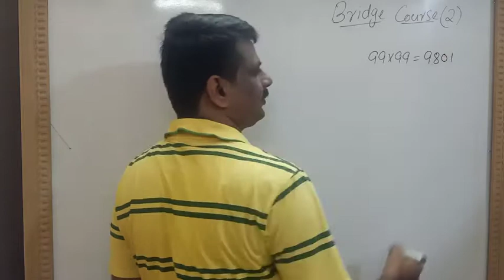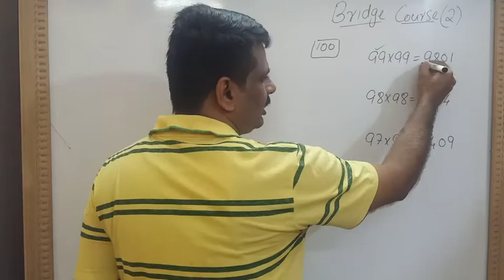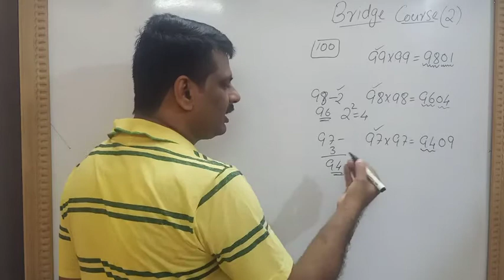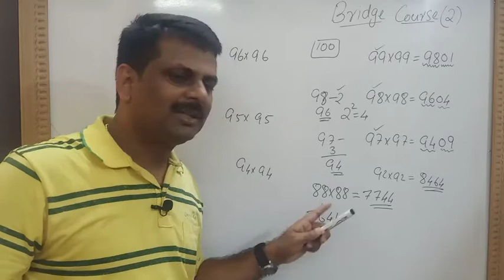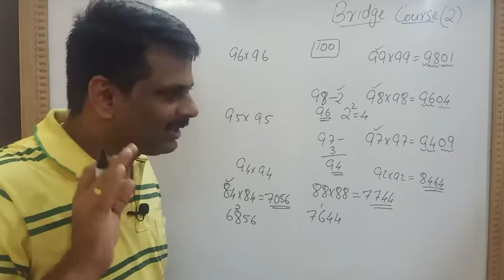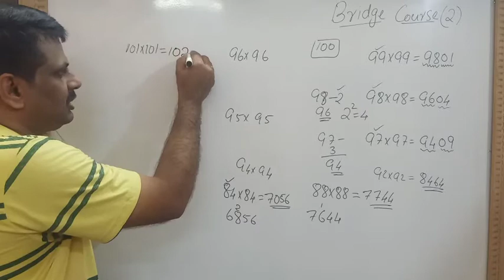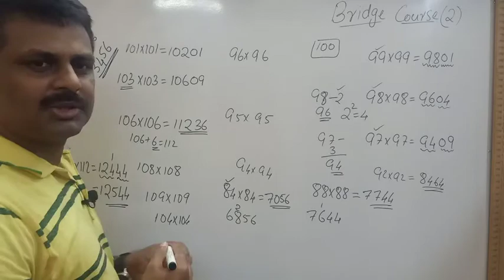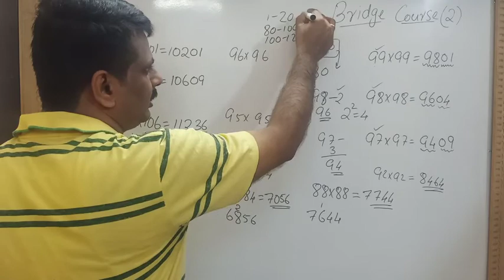BRIDGE COURSE FROM 10th to PLUS ONE || PART 2 || RJ's PHYSICS CLASSES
Multiplication techniques